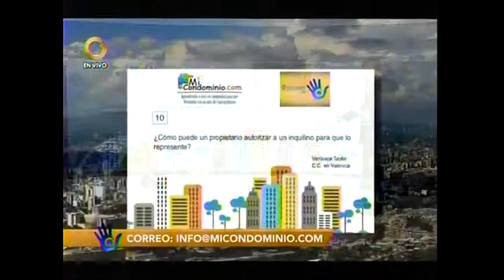¿Cómo puede el propietario autorizar al inquilino para representarlo en la asamblea?